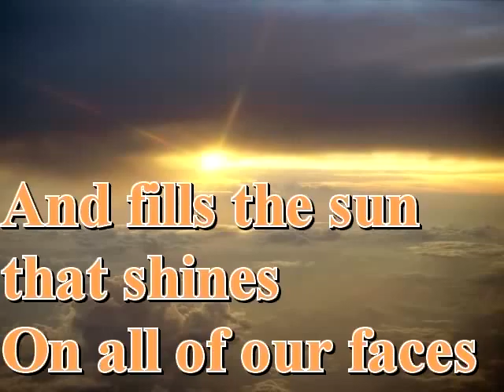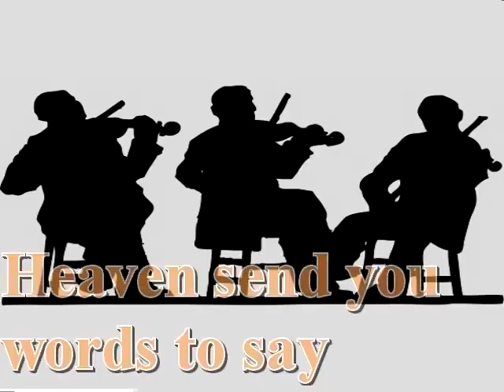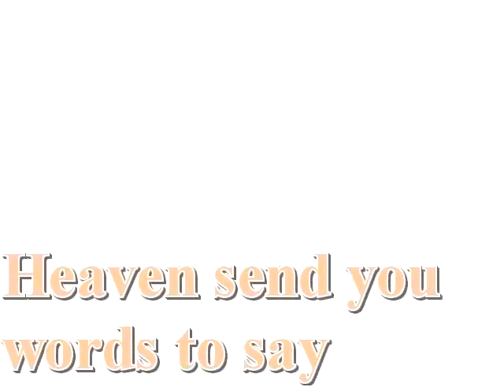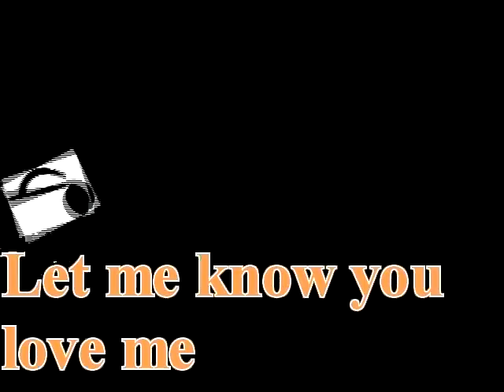AcrossTheBorder - H.O.P.E (Craig Armstrong & Louise Rutkowski)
From a 1993 album "Kindness To Strangers" featuring the early works of Craig Armstrong in a band with Louise Rutkowski at lead vocals. This is my amateur music video work meant for personal entertainment and not intended to offend anyone in terms of copyrights. Pictures obtained from the internet for this video is not deemed as self-owned and my debt and gratitude goes to those unknown to me who had produced such artistic values for the pleasure of the viewers. My video here is a dedication to Craig Armstrong's soul-piercing music & Louise Rutkowski's vocal talents. To me, H.O.P.E was underrated and should hv had more albums released with similar tastes to time. It was hard to find these kinds of music submerging onto the net and thus i chose to bring back the good music to be shared for others to enjoy as well. Pls enjoy. Oh, what confuses me now is that Craig did mention "Kindness Of Strangers" as being the band he worked with once. I thought H.O.P.E was the band and the former was the album name. Don't know for sure now as more information on this isn't easily found anywhere in cyberspace.